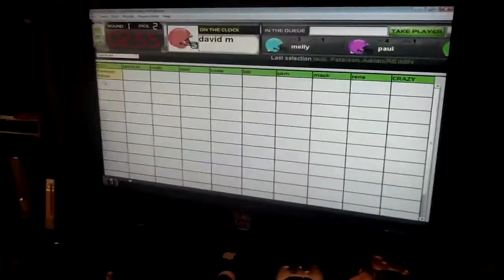Tour of our first FFB draft party